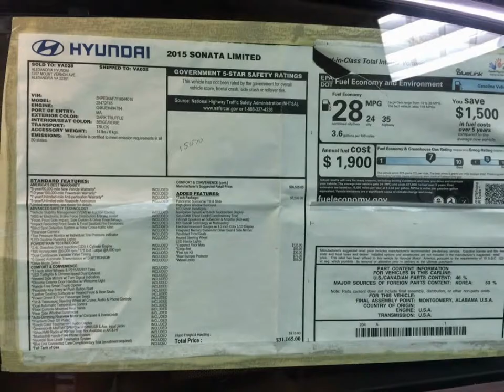SPECIAL OFFER SONATA